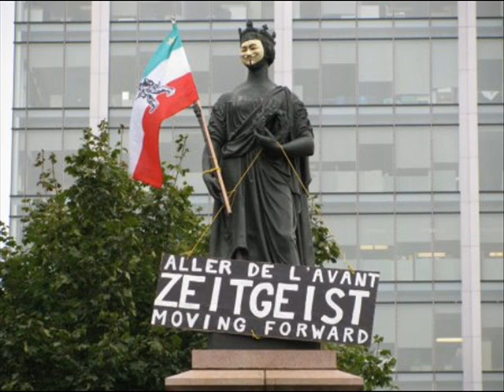Lou On The Moon - 2011, année héroïque/15 octobre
Texte : extraits choisis du manifeste du Refus Global, écrit  par Paul-Emile Borduas et cosigné par les Automatistes, un collectif d'artistes québécois. Publié pour la première fois le 9 aout 1948. Il est signé par 15 artistes, hommes et femmes.